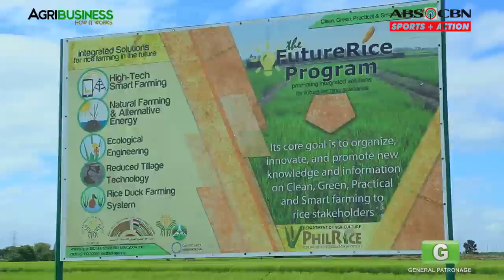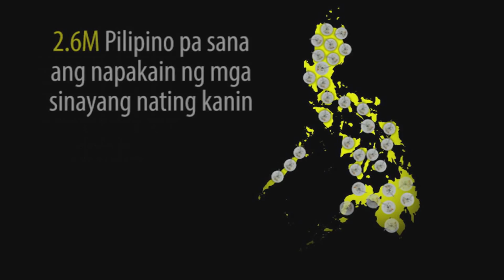Rice Production in the Philippines Agribusiness Season 2 Episode 9 Part 1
Get to know one of the major agricultural industries in the country, the Rice Production. Find out the major challenge for the Philippine Gov't in protecting the rice production in the country. Know the different struggles that rice farmers encounter in the industry.